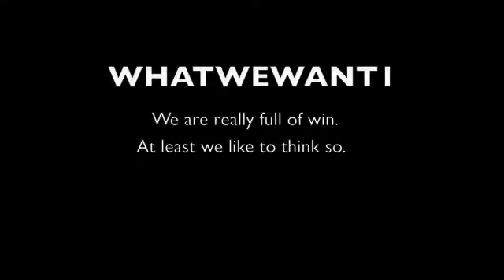Third Time uploading this Tuesday [8\25]